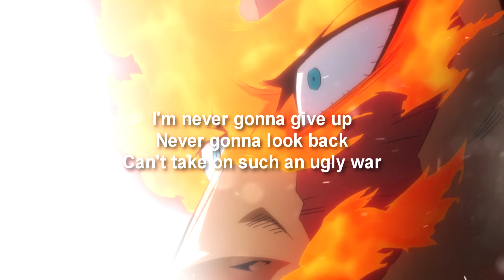MHA x AOT Mashup | EPIC FAN COVER (ft.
0:00 Intro
0:13 Aoi~Chan
2:12 Notaseaturtle
2:40 Ending